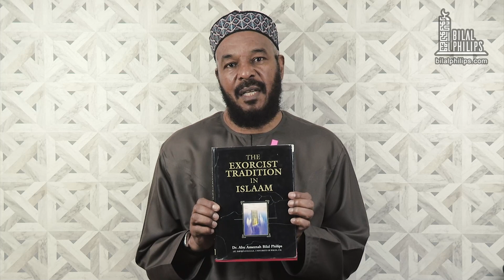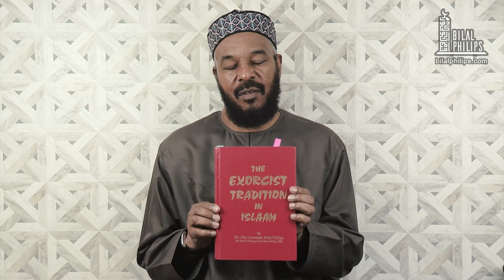My Writings: The Exorcist Tradition in Islam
Dr. Abu Ameenah Bilal Philips discusses the history behind his second book on the topic of the Jinn (demons/devils), which was his PhD thesis. It covers everything dealing with the Jinn, including how people become possessed, exorcism around the Muslim world, and comparison to exorcism in Christianity and other religions.